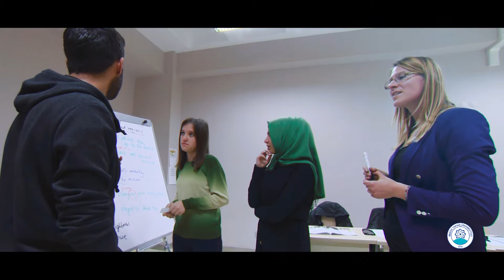UNIVERSITE TECHNIQUE DE BURSA